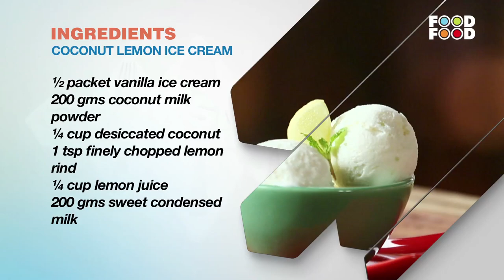Coconut Lemon Ice Cream | Cooksmart | Sanjeev Kapoor Khazana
Vanilla ice cream mixed with coconut milk powder, desiccated coconut and lemon juice

COCONUT LEMON ICE CREAM

Ingredients

½ packet vanilla ice cream
200 gms coconut milk powder
¼ cup desiccated coconut
1 tsp finely chopped lemon rind
¼ cup lemon juice
200 gms sweet condensed milk

Method

1. Put the ice cream in a bowl.  Add lemon rind, lemon juice, desiccated coconut and coconut milk powder and mix everything well.
2. Add condensed milk and mix well.
3. Pour into a silicon mould, cover and keep it in the freezer to set.
4. Serve in scoops.